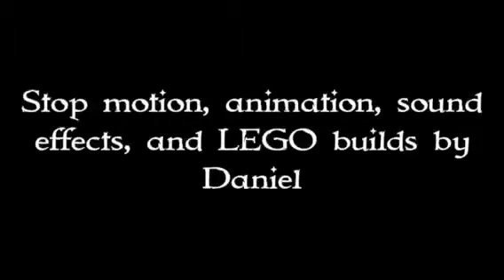LEGO Roller Coaster Fail